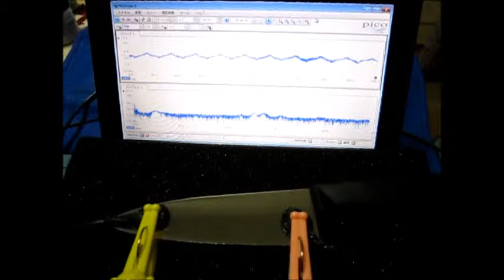超音波‹応用›実験 Supersonic wave experiment